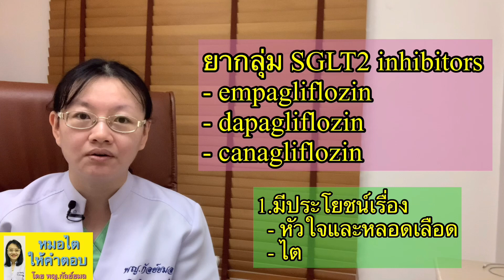ยาป้องกันไตวาย รักษา ฟื้นฟูไต ใช้ได้ทั้งเป็นและไม่เป็นเบาหวาน หมอไตให้คำตอบ ep246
ยากลุ่ม SGLT2 inhibitors (empagliflozin, dapagliflozin, canagliflozin)
1.มีประโยชน์เรื่อง
   - หัวใจ และหลอดเลือด
   - ไต
2.มีวิจัยทั้งในผู้ป่วยไตที่เป็นและไม่เป็นเบาหวาน
3.ผู้ป่วยไตในการวิจัย GFR 25-75 ml/min/1.73 m2
4.ในไทยรอขออนุมัติ ข้อบ่งชี้ในผู้ป่วยไตเรื้อรังที่ไม่เป็นเบาหวาน
5.สามารถใช้ในผู้ป่วยหัวใจ ที่เป็นหรือไม่เป็นเบาหวาน
6.ปรึกษาและติดตามการรักษากับแพทย์